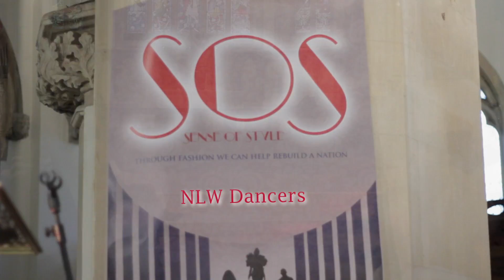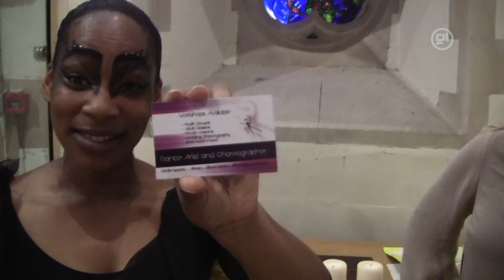SOS Fashion Show 2012 - NLW Dancers @soshati12 @gl360 1 of 4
Sense Of Style is a fundraising fashion show for Haiti which took place on 02/06/12, to support mission work to earthquake stricken zones in Haiti. The event was at St John's and St Peter's Church, Darnley Road, Ladywood, Birmingham, B16 8TF. GL360tv recorded event we hope you enjoy!

Cameras: Roger Moore & Stefan Davis
Edited by: Roger Moore